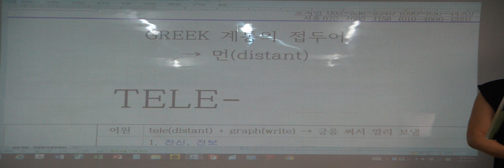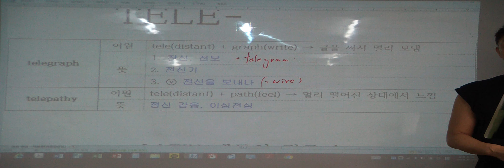특례영어 하지석쌤의 어휘 (etymology) - 71강 tele-